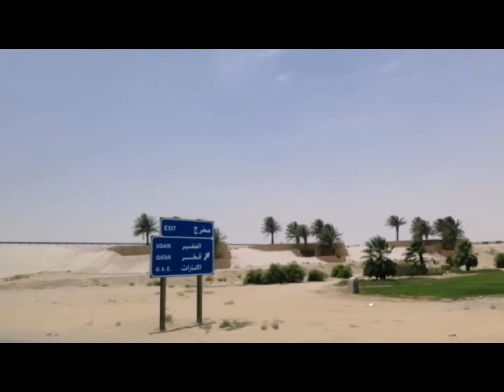Vaccine center ksa.